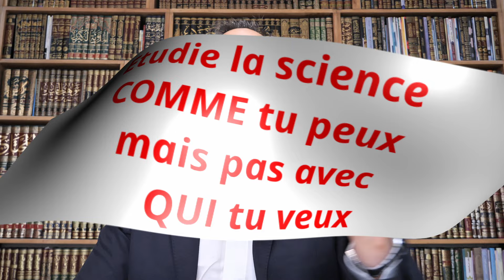Rechercher la science, OUI ! Mais pas à n'importe quel PRIX et auprès de n'importe QUI !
Vous pouvez contribuer à notre humble da'wah en nous aidant à en supporter les frais inhérents par un don à :

Imam, traducteur et enseignant diplômé de l'université islamique d'Al Azhar au Caire